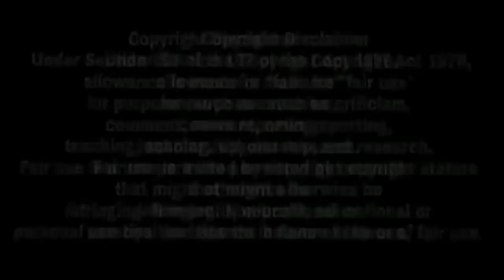Live Sidhu Moose Wala ਹੋਇਆ ਭਾਵੂਕ ਕੀਤਾ ਖੁਲਾਸਾ ਪਿੱਠ ਤੇ ਹੋਏ ਵੱਡੇ ਵਾਰ ਦਾ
Sippy Gill

Sidhu Moose Wala Reply To Babbu Maan